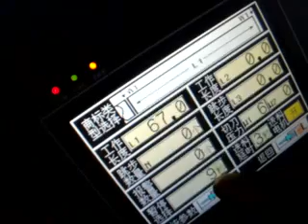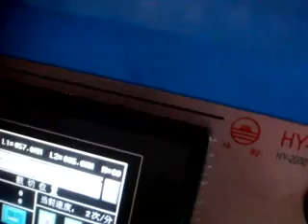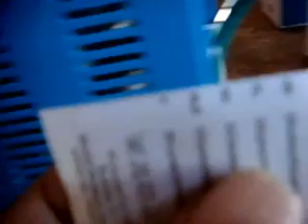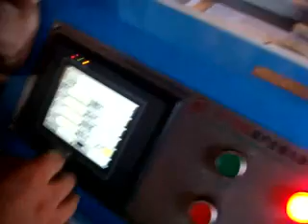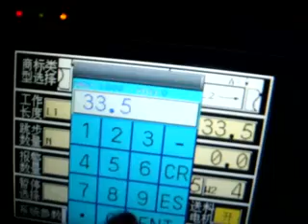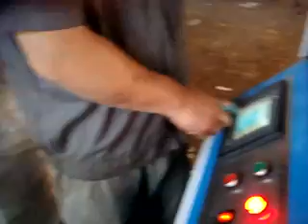PSL2080 Ultrasonic label cutting machine with fold 3kinds.3gp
Ultrasonic label cutting machine